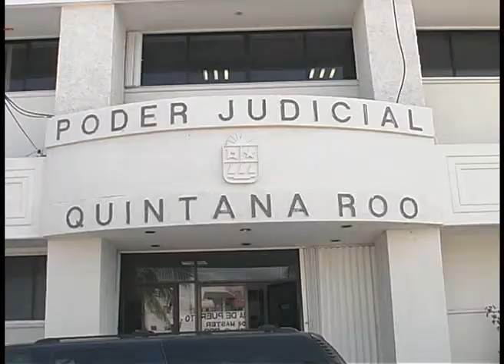Cuestiones intrafamiliares son asuntos que más tiene en revisión el tribunal superior de justicia